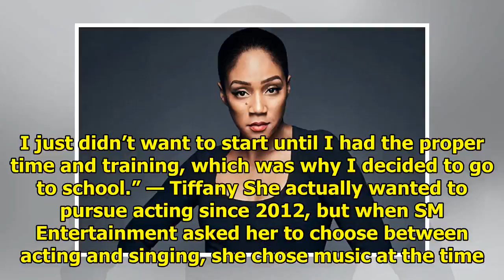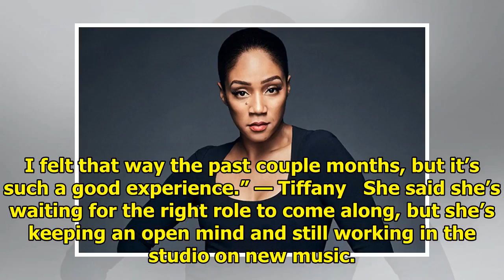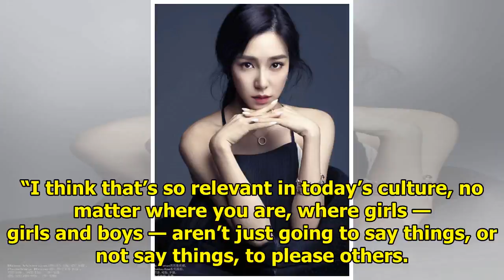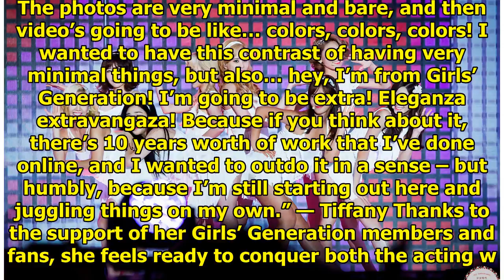Tiffany Opens Up About What She Has Planned For Her Debut As An Actress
Girls’ Generation’s Tiffany recently sat down for an interview with US magazine, Paper. There, she r...